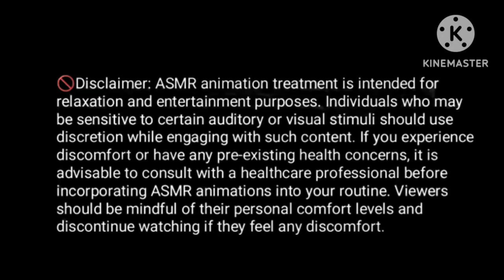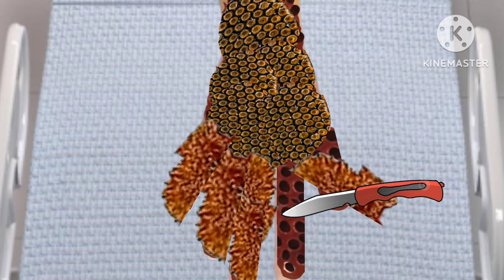ASMR ! "beyond fear " triphobia, bryozoan dissolution techniques 😌